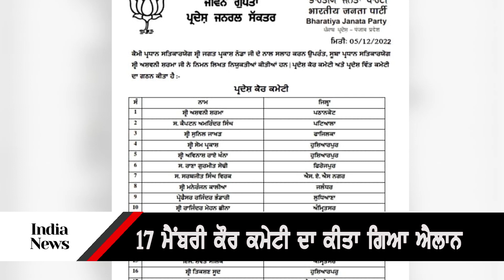Capt Amarinder, Sunil Jakhar part of new 17-member Punjab BJP core committee